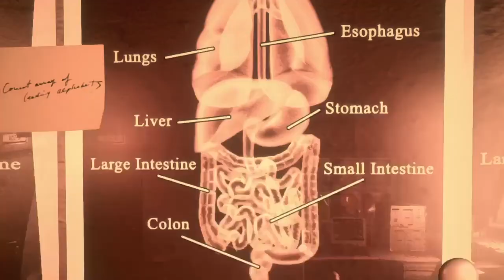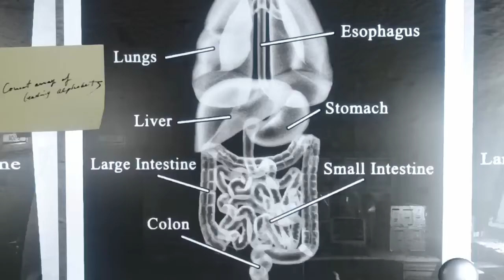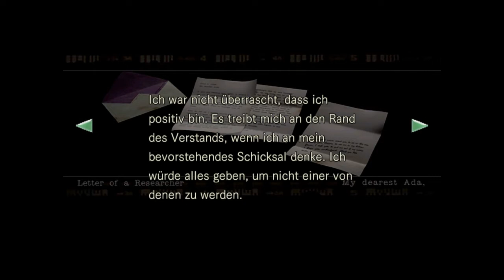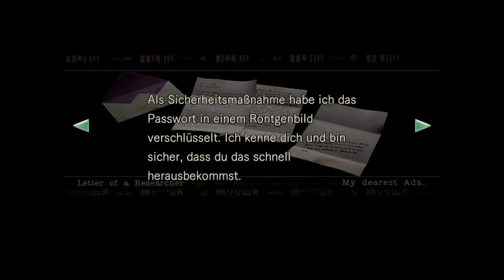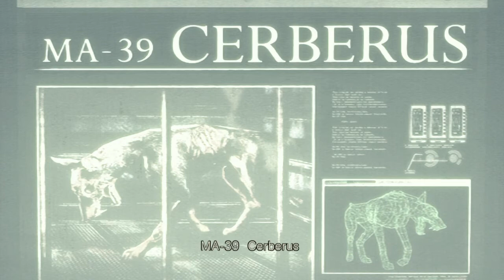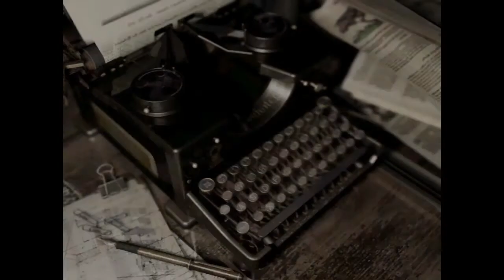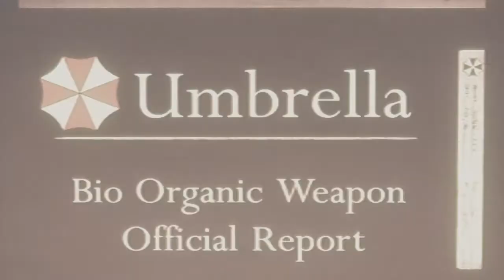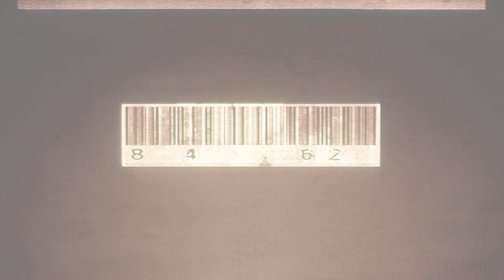Resident Evil HD Remaster - #21 [Ab ins Labor] | Let´s Play